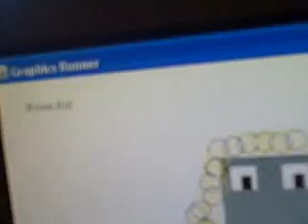Mrs.Rowe's birthday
Happy birthday to the awesome Mrs. Rowe of Melissa High School